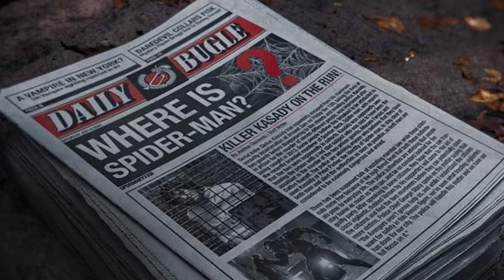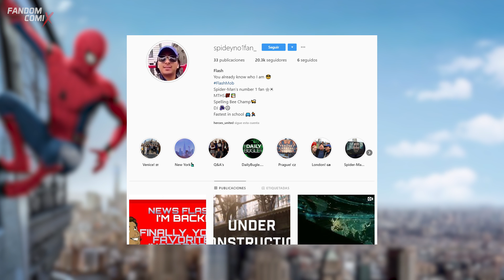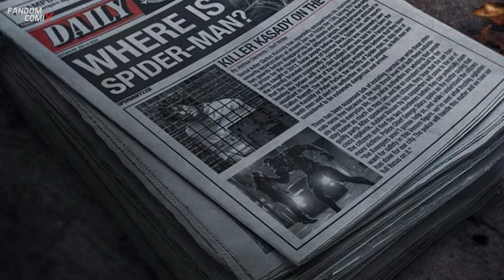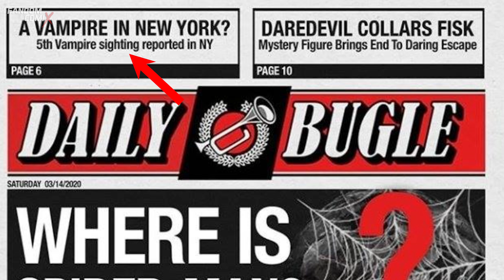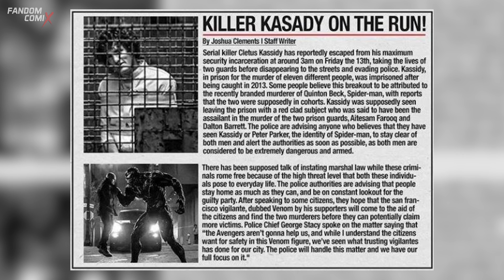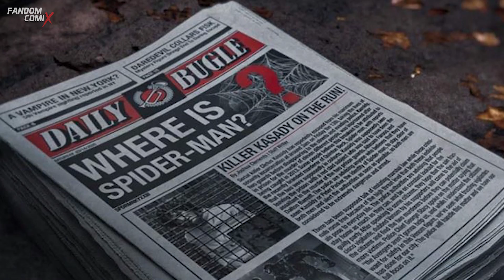¿Esto es real HIJO? La verdad sobre la conexión de los spin-off de Spiderman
spiderman venom2 ucm La conexión de Morbius y Venom con el UCM habría sido "revelada". Entérate de la verdad aquí.